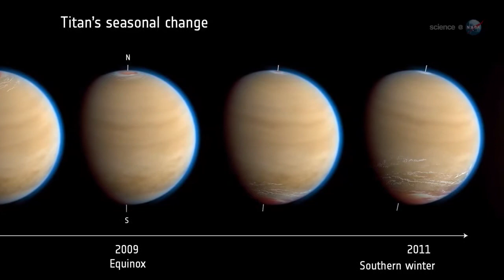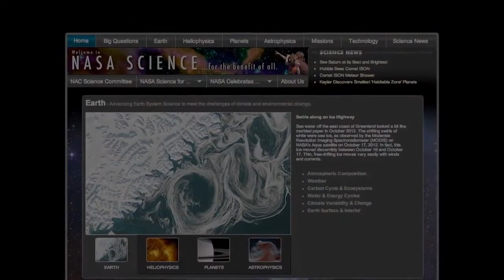The Mystery of the Missing Waves on Titan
'Saturn's giant moon Titan is dotted with hydrocarbon lakes and seas that bear an uncanny resemblance to bodies of water on Earth. Strangely, though, Titan's lakes and seas have no waves.'